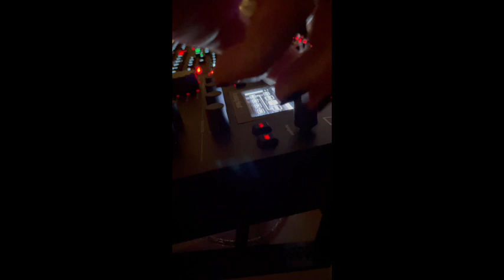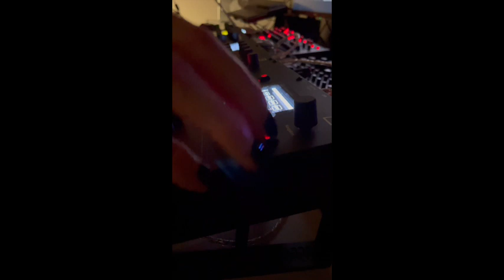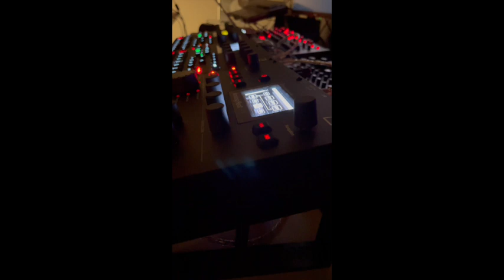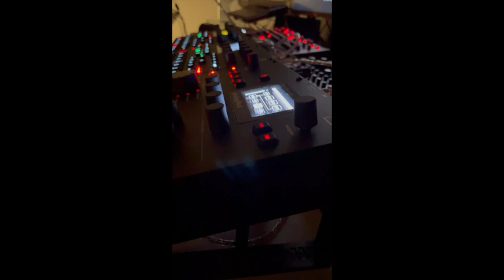Jamuary2024 Day2 Adding the Prophet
Jamuary2024 Day 2. Ran into some issues getting the external MIDI set up, including a very bad, and very brand new, midi cable.

Driving the Prophet 6 with a single MIDI track from the Digitakt. Will expand on this tomorrow.